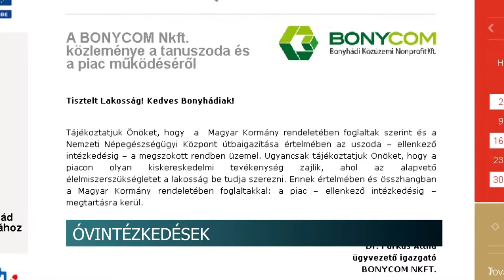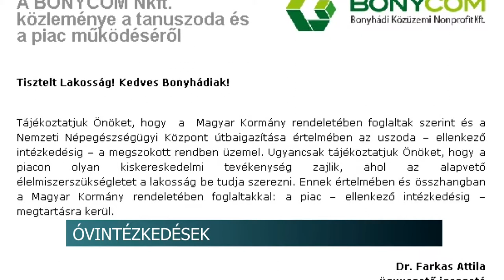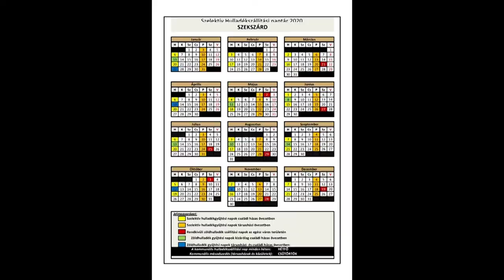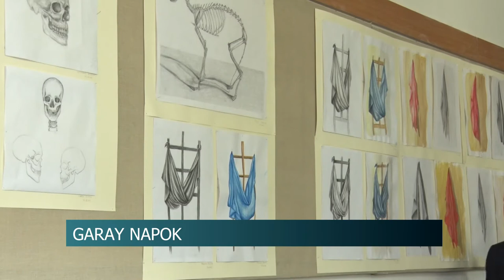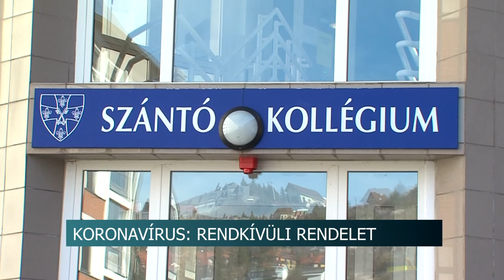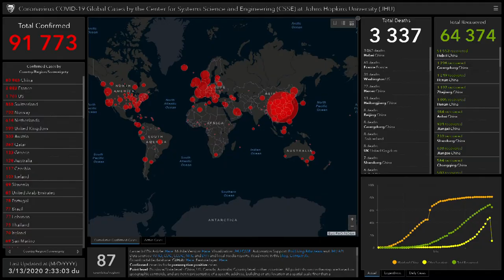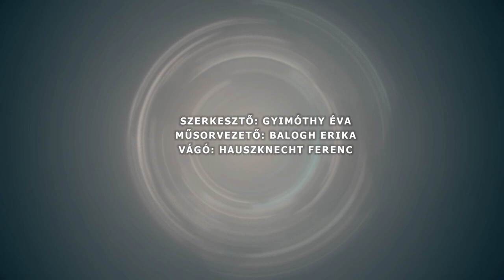Híradó - Tolnatáj TV 20200313